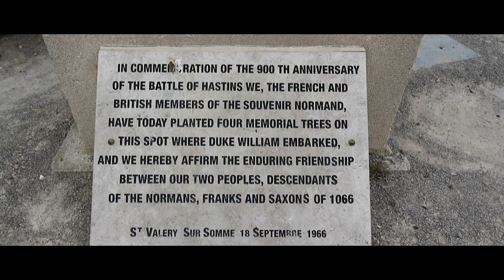Destination SAINT VALERY SUR SOMME, France - July 2019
We headed over to St Valery Sur Somme for the day. Absolutely love the place. Very biker-friendly and lovely people. Well worth a visit. 60 miles from Calais, and if you have the time, the coast road is a must.